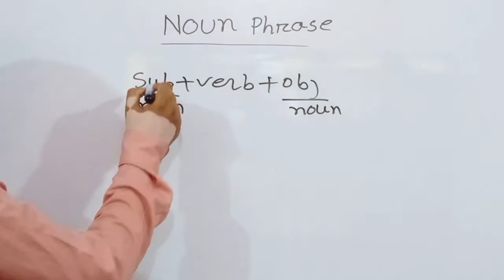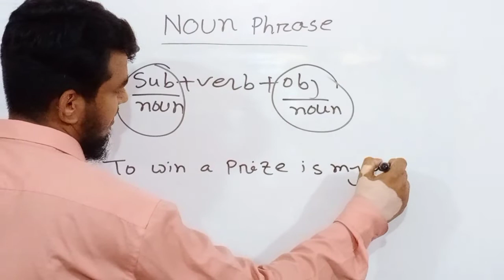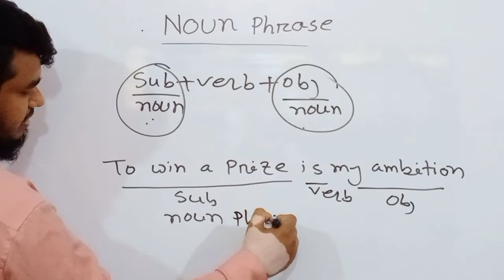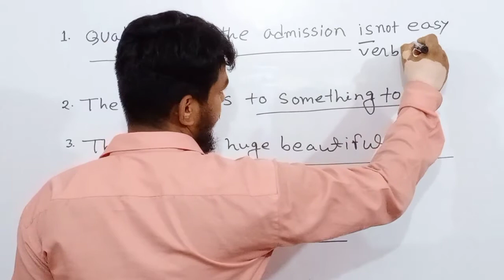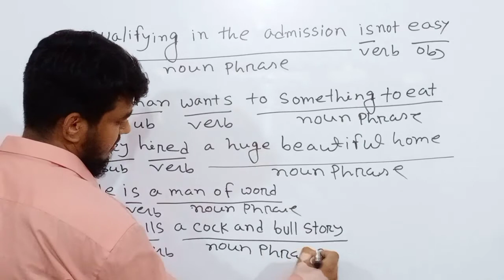Discussion on Noun Phrase......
Taught by
Md kamrul Islam
(B.A & M.A university of Dhaka)
Senior Lecturer: UCC group

এই ভিডিওটি তে noun phrase সম্পর্কে খুবই সহজ ভাবে আলোচনা করা হয়েছে। আশা করি সকলেই উপকৃত হবেন।